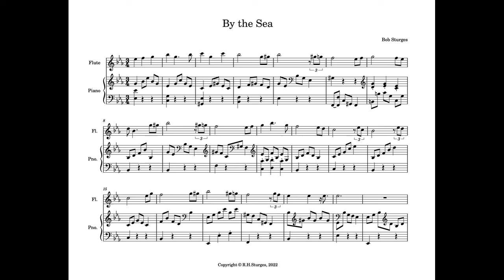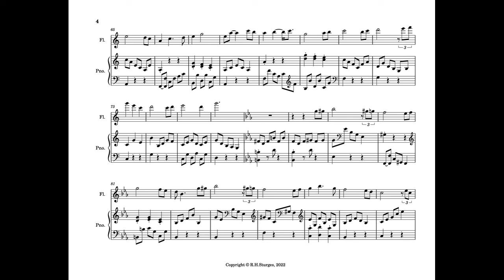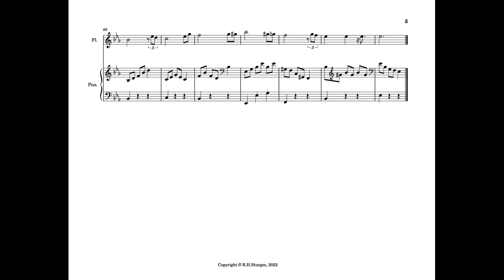By the Sea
“By the Sea” expresses a feeling of longing for things far away.  It’s just a simple piano piece today with pentatonic melodies set in E♭.  The flute part is set for a future vocal rendition.